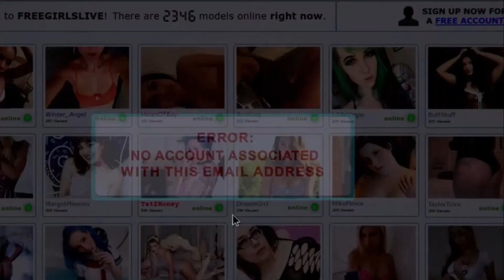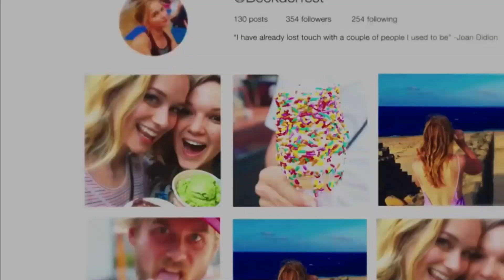Top 5 Netflix Psychological thrillers ✔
If you’re looking for a suspenseful, mysterious movie that delves into the character’s head to emphasize their unstable or delusional psychological state, then you should definitely check out these psychological thrillers.

Check out Win X DVD Ripper Platinum. It is widely accepted and the best solution to convert DVDs to diverse digital files in a matter of minutes.

Also, comment your favorite Netflix movies and other videos you would like to see.